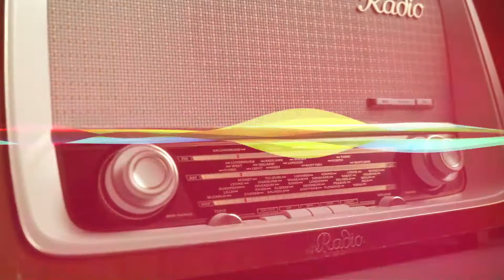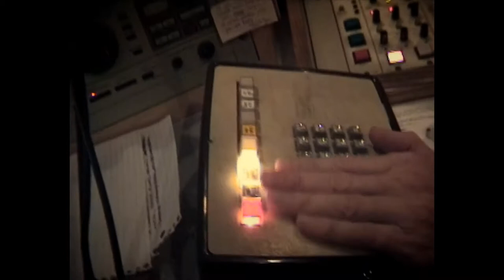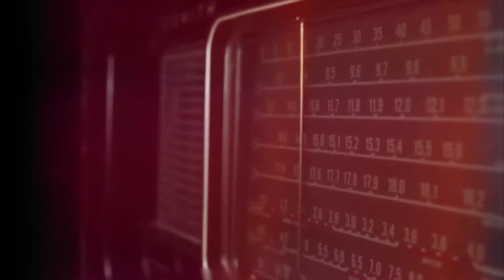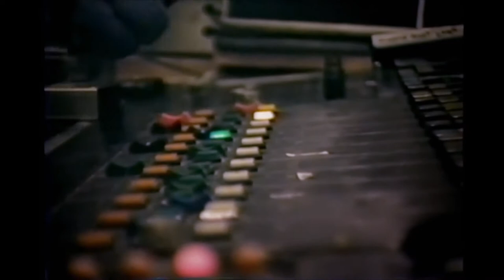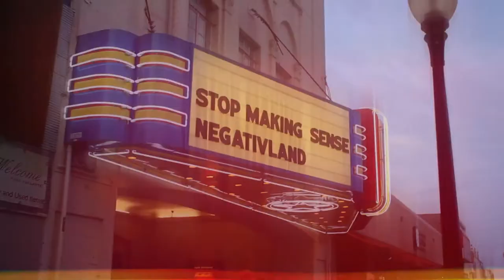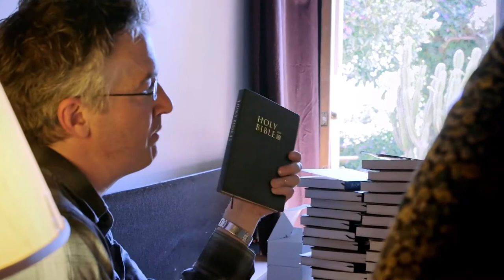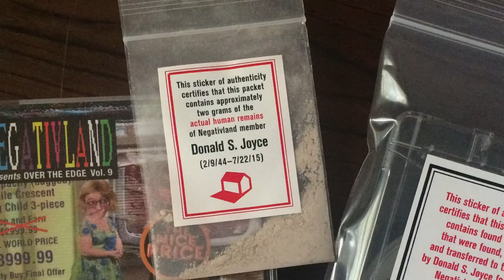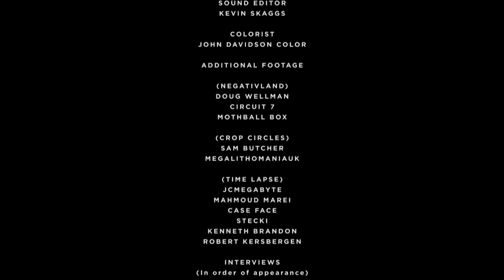HOW RADIO ISN'T DONE - A Documentary about Don Joyce (2017)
When Don Joyce and Negativland discovered their mutual love for “found” sounds, an intensely collaborative creative partnership was cemented. It continued non-stop for the ensuing decades, with Don endlessly scanning the airwaves of radio and television, along with his massive LP collection, for new material, day by day, week by week.

“It was Don who took the idea of reshaping previously recorded words – in a pre-sampling age – and ran with it to an extent and depth never before heard, and never equaled. ‘Recontextualization’ became his weapon, with the 1/4” tape machine and razor blade his ammunition, and the radio ‘cart player’ – an entirely forgotten piece of broadcast history using endless-loop tape cartridges, which he used until he death – his delivery system.” - Negativland